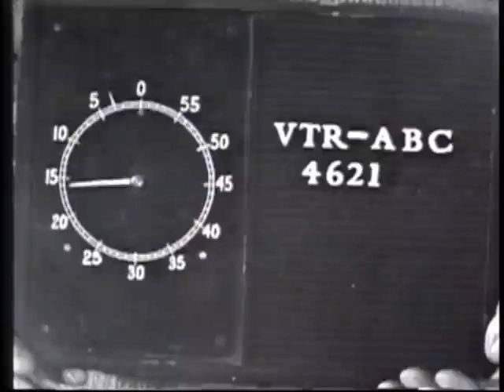The New Musical Express Poll Winner's Concert 1965 - completo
A nata da música britânica escolhida pelos leitores do New Musical Express
Apresentado ao vivo em show em 11 de abril de 1965 no Empire Pool, Wembley, Inglaterra
00:00:00 Introduction
00:03:09 The Moody Blues - Bo Diddley
00:08:30 The Moody Blues - Go Now
00:14:30 Freddie And The Dreamers - Little Bitty Pretty One
00:16:51 Freddie And The Dreamers - A Little You
00:20:16 Georgie Fame And The Blue Flames - Walking The Dog
00:23:55 The Seekers - I'll Never Find Another You
00:26:17 The Seekers - A World Of Our Own
00:31:11 Herman's Hermits - Wonderful World
00:33:28 Herman's Hermits - Mrs. Brown You've Got A Lovely Daughter
00:37:50 The Ivy League And Division Two - Funny How Love Can Be
00:41:41 Sounds Incorporated - Time For You
00:44:11 Wayne Fontana And The Mindbenders - Game Of Love
00:47:13 Wayne Fontana And The Mindbenders - Just A Little Bit Too Late
00:51:29 The Rolling Stones - Everybody Needs Somebody To Love
00:52:06 The Rolling Stones - Pain In My Heart
00:54:10 The Rolling Stones - Around And Around
00:56:33 The Rolling Stones - The Last Time
00:59:46 Cilla Black With Sounds Incorporated - Zip-A-Dee-Doo-Dah
01:03:00 Donovan - You're Gonna Need Somebody On Your Bond
01:07:22 Donovan - Catch The Wind
01:11:26 Them - Here Comes The Night
01:14:20 Them - Turn On Your Love Light
01:21:31 The Searchers - Let The Good Times Roll
01:24:05 Dusty Springfield With The Echoes - Mockingbird
01:28:02 The Animals - Boom Boom
01:32:08 The Animals - Don't Let Me Be Misunderstood
01:34:29 The Animals - Talkin' Bout You
01:40:43 THE BEATLES!!!
01:42:00 The Beatles - I Feel Fine
01:44:36 The Beatles - She's A Woman
01:47:45 The Beatles - Baby's In Black
01:50:24 The Beatles - Ticket To Ride
01:54:07 The Beatles - Long Tall Sally
01:56:18 Awards Presentation - The Beatles
01:57:58 The Kinks - You Really Got Me
02:00:32 The Kinks - Tired Of Waiting For You
02:03:10 Awards Presentation - The Kinks